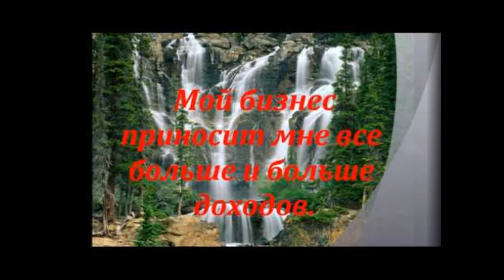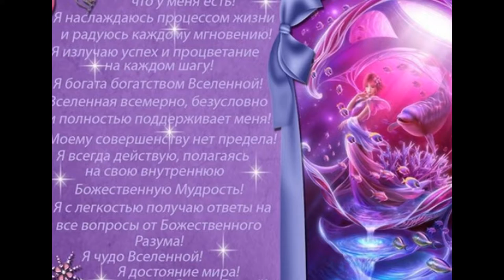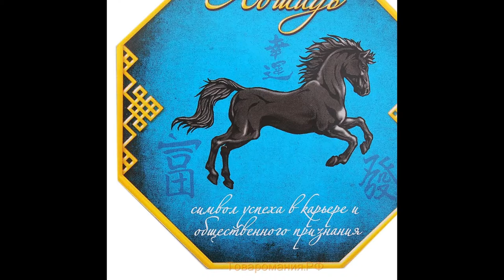Аффирмация на Удачу и Процветание в БИЗНЕСЕ.